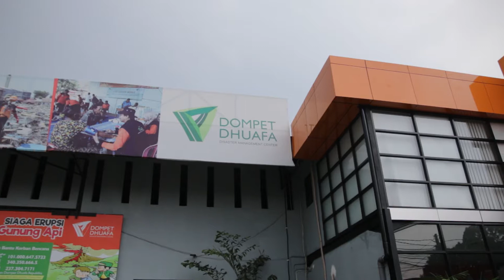Respon DMC Jelang Ramadhan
Selama ramadhan Disaster Management Center tetap melakukan aktifitas kemanusiaan seperti biasa karena ini sebagai bentuk dukungan kepada masyarakat terdampak dan pemerintah dalam menangani masa pandemic covid 19